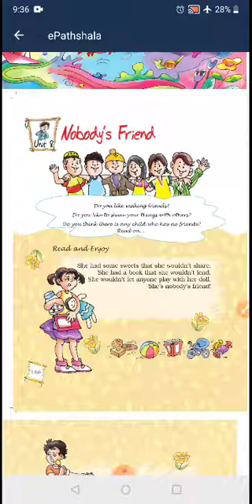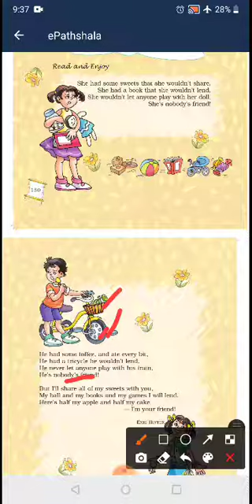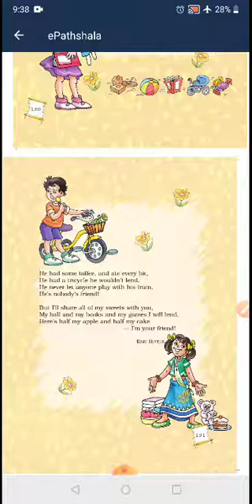Class5 English Poem Nobody's Friend by Mrs Jaya